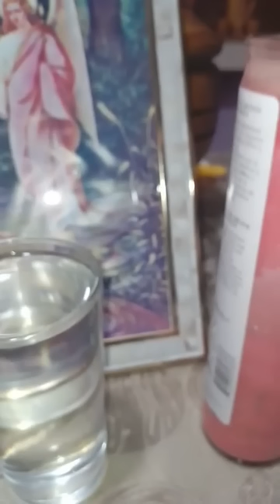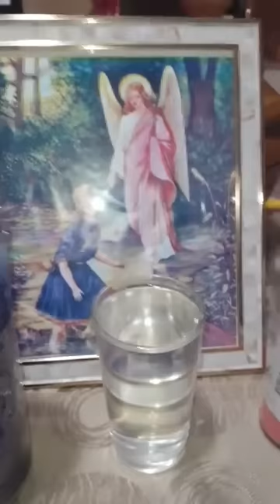LA MAMBOSA DALILA HABLA SOBRE EL ARCÁNGEL SAN RAFAEL🎣🐟PUNTOS Y DE MAS.Prte #1🙇🏽‍♂️🕯24/10/22